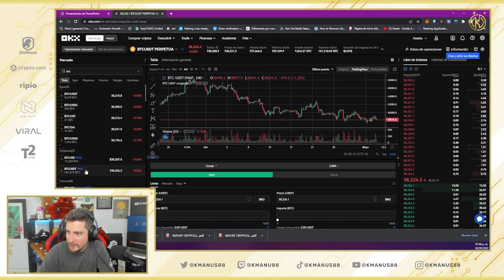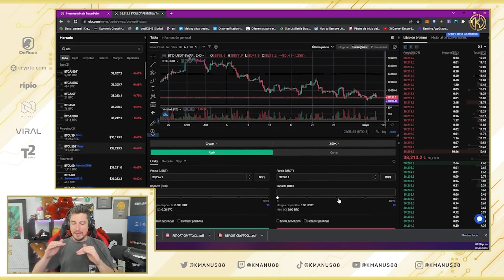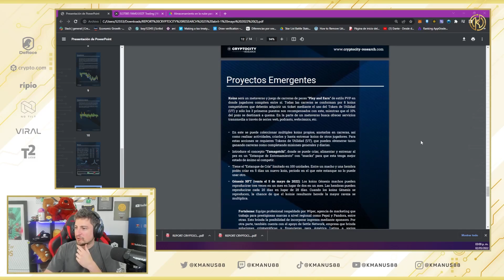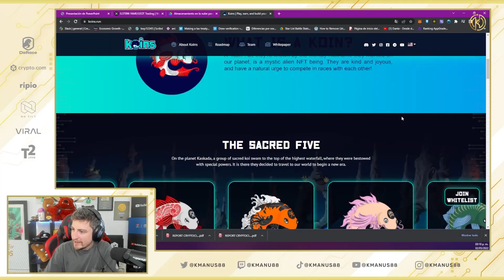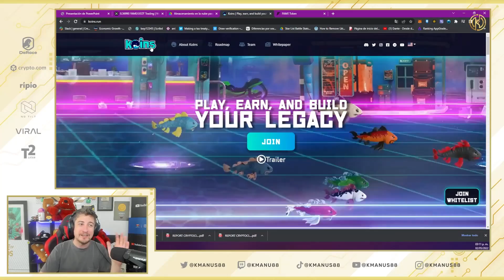¿Cómo GANAR DINERO cuándo estamos en un MERCADO BAJISTA?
00:00 INTRO
00:51 Mis redes y más
01:10 El motivo del video
01:43 ¿Por qué apostaría en la baja y no en subida?
02:41 ¿Cómo funciona el Shorteo?
04:01 ¿Cómo se gana dinero bajando el token?
06:37 Proyectos emergentes
08:50 OUTRO